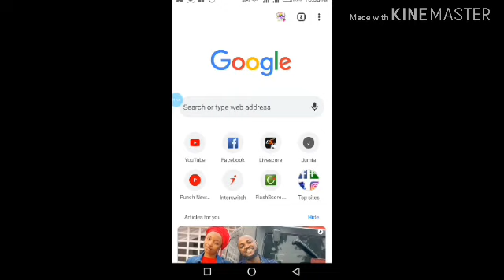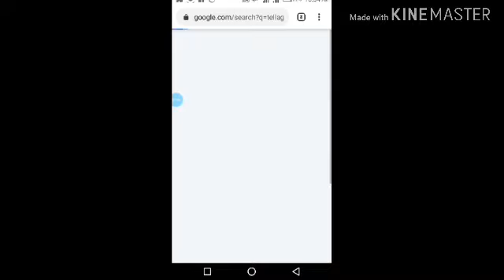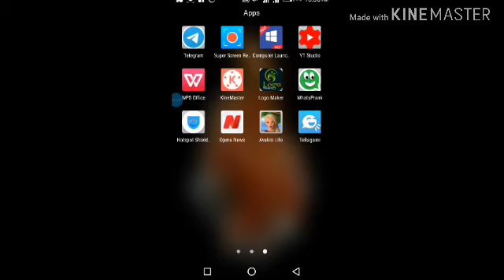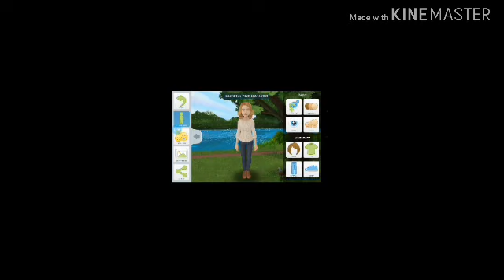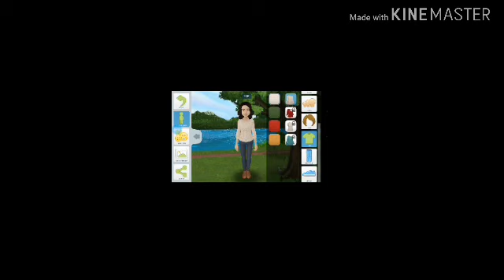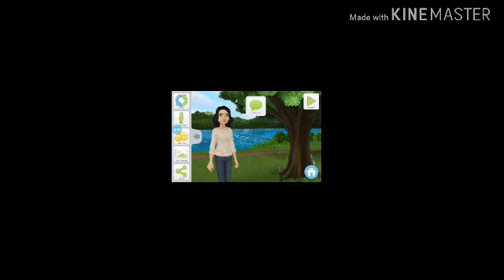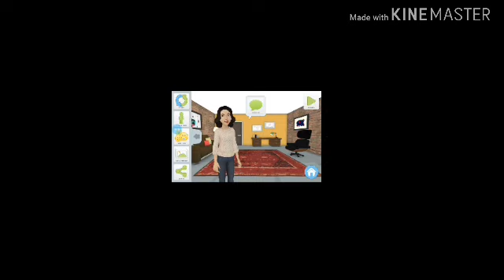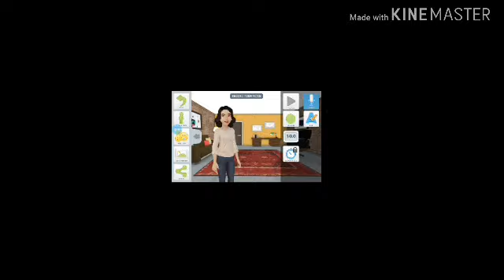HOW TO MAKE CARTOON USING A PHONE 📱 YADDA AKE HADA CARTOON DA WAYA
MADALLAH TV
Salamu alaikum.Wannan video ne da zai nuna muku yadda zaku hada cartoon da wayarku.Muna muku maraba da zuwa wannan channel tamu,da fatan zaku danna subscribe domin ci gaba da samun videos a kan darussa da kuma al a murra daban-daban na rayuwa. Mun gode.
hausa karatu rubutu boko karatun hausa#koyon karatu#koyon rubutu#yadda ake#biology#chemistry#mathematics#maths#english#geography#you tube#online#kannywood#boliwood#holywood#facebook#how to make money online ali nuhu hadiza gabon#adam a zango ado gwanja#hausa film sheshi cristiano salah wa'azi turanci larabci yare harshe dandali#